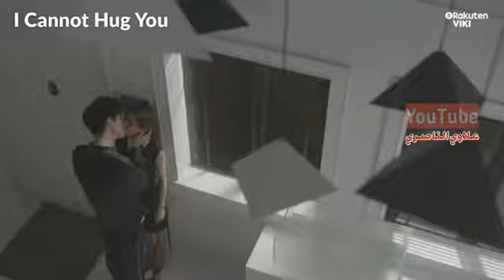٣١ أغسطس، ٢٠١٨